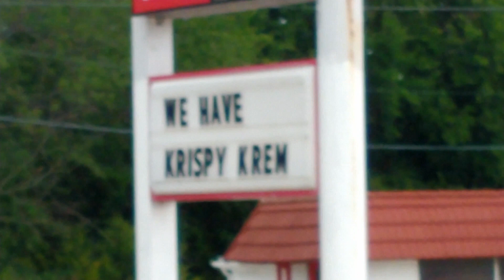"Like a Rolling Stone" Parody - Indiana Jones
*Lyrics in the captions*